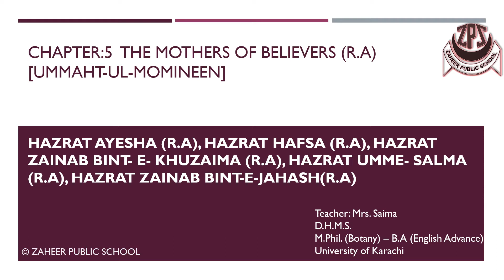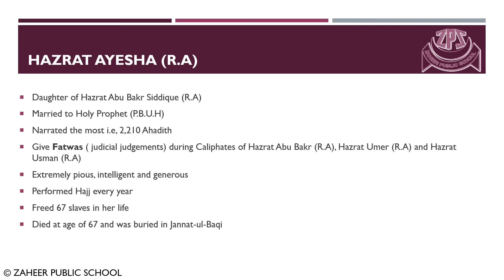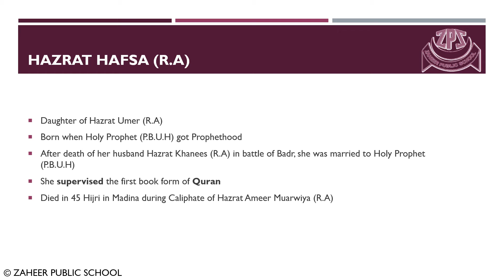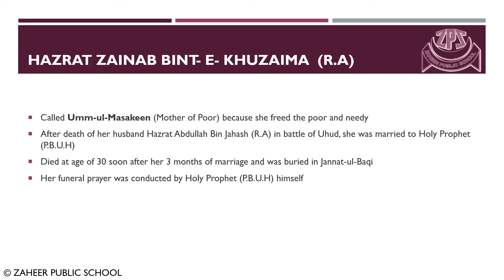grade 7 islamiat The mothers of believers pt 1 r